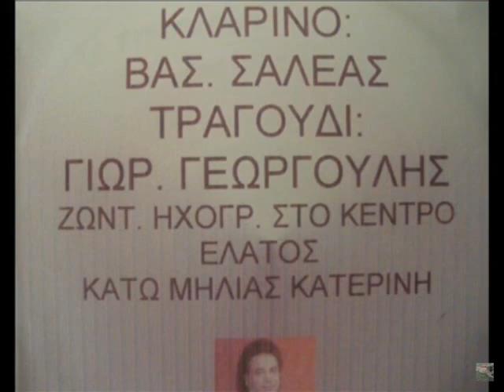ΕΣΥ ΔΕΝ ΠΟΝΕΣΕΣ ΓΙΩΡΓΟΣ ΓΕΩΡΓΟΥΛΗΣ ΕΛΑΤΟΣ ΚΑΤΩ ΜΗΛΙΑ ΠΙΕΡΙΑΣ